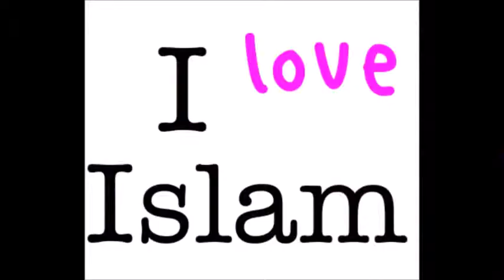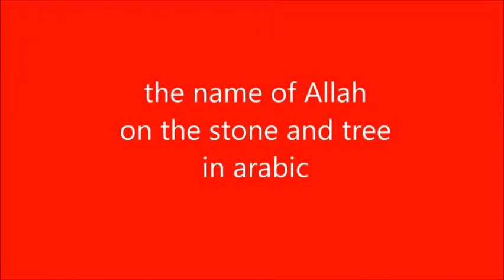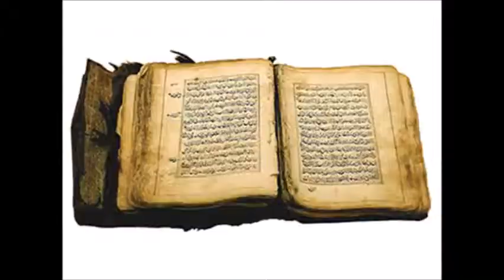Euroopassa, blondi parta valitsi islam